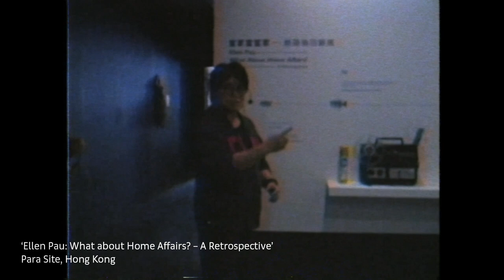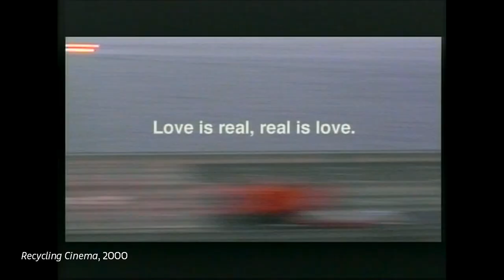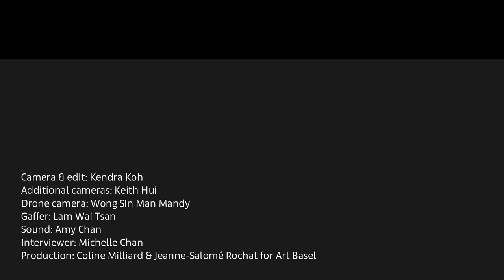Meet the Artists | Ellen Pau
In 1980s Hong Kong, video artists were scarce on the ground. But this didn’t dampen the enthusiasm of self-taught practitioner Ellen Pau. While pursuing her own experimental practice, she co-founded Videotage, now one of Greater China’s most prominent media art organizations. A diagnostic radiographer by day, Pau has nurtured the Hong Kong video art scene from the ground up. Her first major retrospective, curated by Freya Chau, was held at Para Site earlier this year.

Camera & Edit: Kendra Koh
​Additional cameras: Keith Hui
​Drone camera: Wong Sin Man Mandy
​Gaffer: Lam Wai Tsan
​Sound: Amy Chan
​Interviewer: Michelle Chan
​Production: Coline Milliard and Jeanne-Salomé Rochat for Art Basel